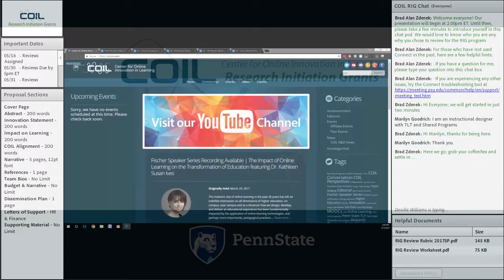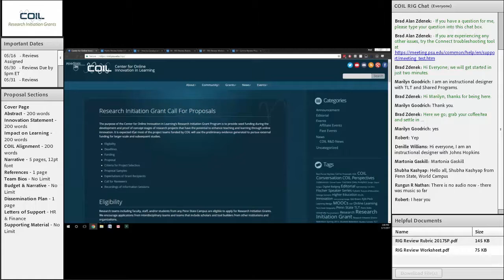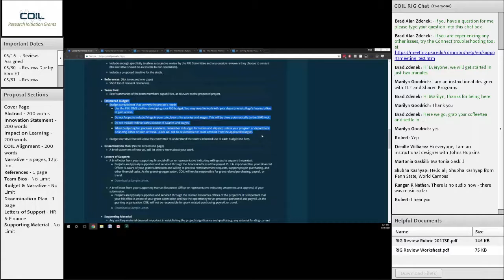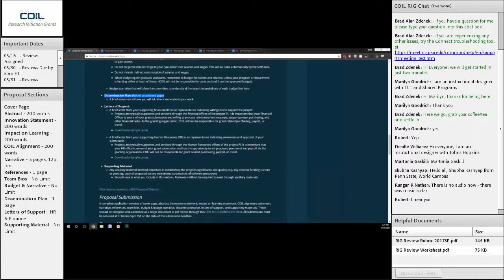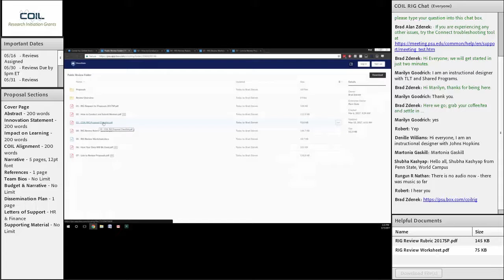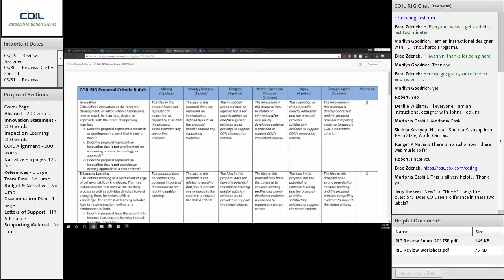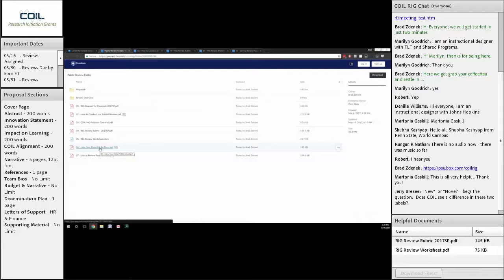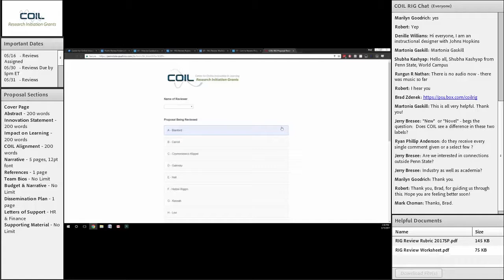RIG Reviewer Meeting - Spring 2017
During this informational webinar, Brad Zdenek, Innovation Strategist for the Center for Online Innovation in Learning (COIL), provides an overview of the review process for COIL's Research Initiation Grants.